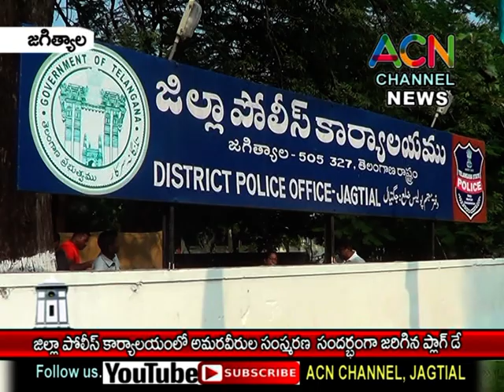జగిత్యాల జిల్లా పోలీస్ కార్యాలయంలో అమర వీరుల సంస్మరణ దినం సందర్భంగా ఫ్లాగ్ డే